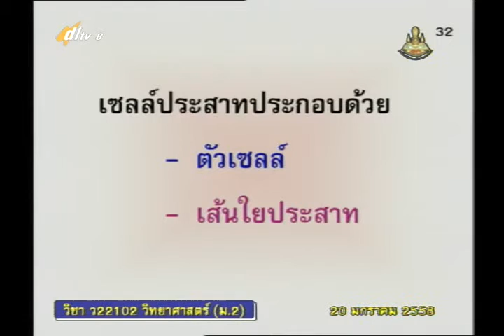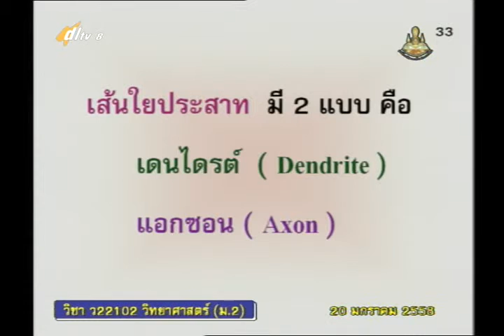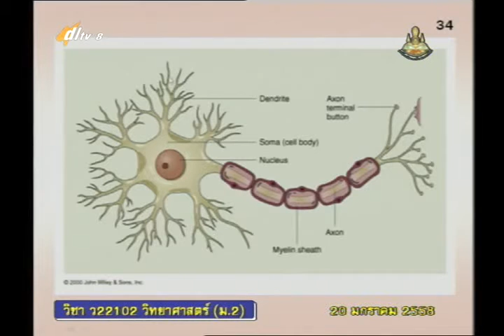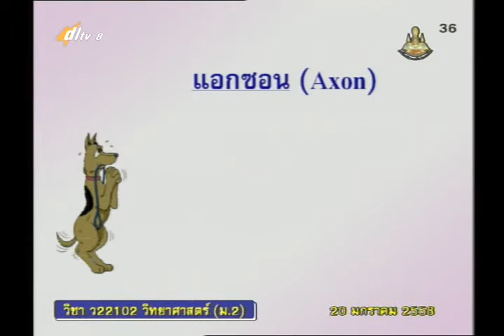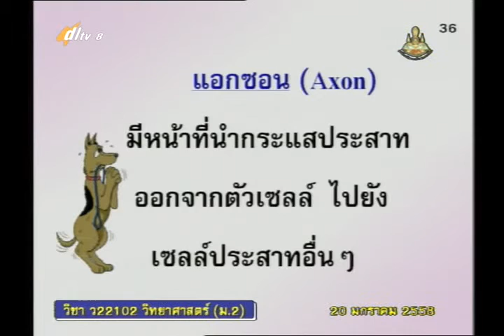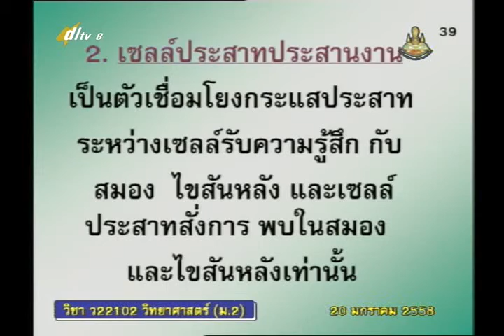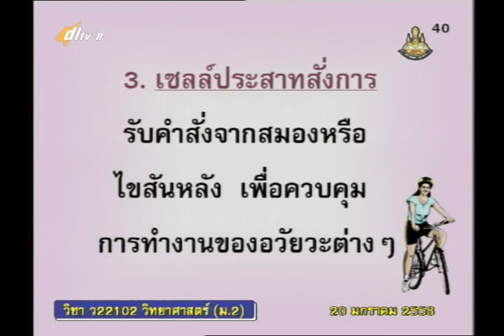027D+8200158+ว+ระบบประสาท+scim2+dl57t2